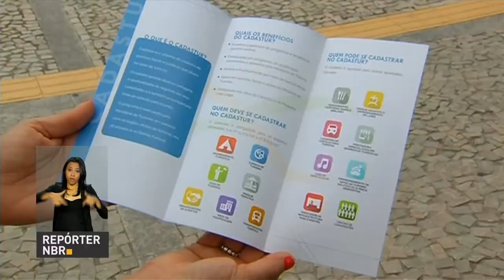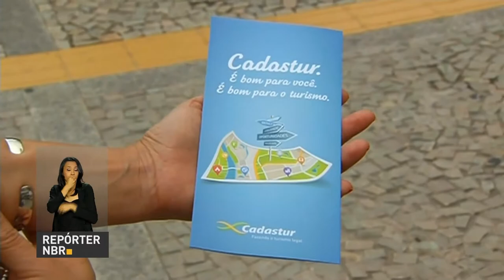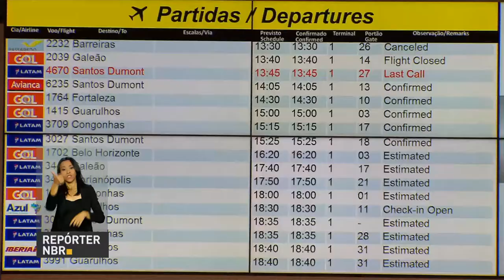BOLETIM REPÓRTER NBR 12h - 7 de novembro de 2017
BOLETIM REPÓRTER NBR 12h - 07.11.17: O Presidente Michel Temer se reuniu com os ministros da área social para fechar uma agenda de trabalho para os próximos meses. Veja também:  oito aeroportos brasileiros estão entre os mais pontuais do mundo.